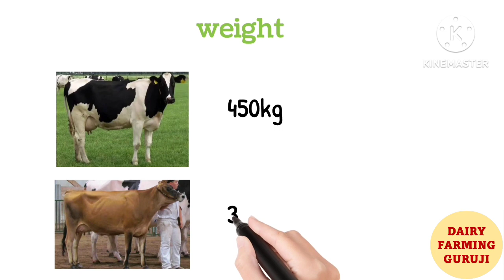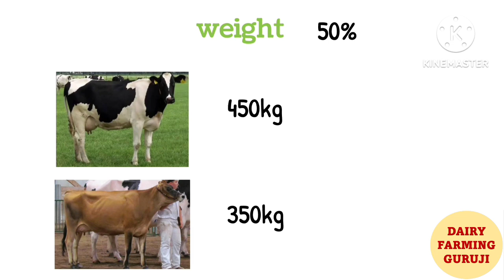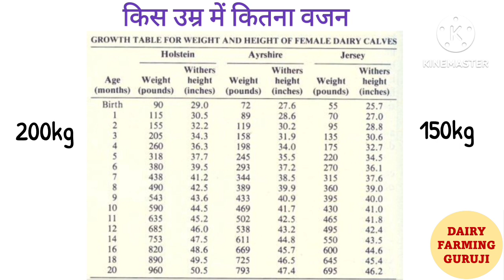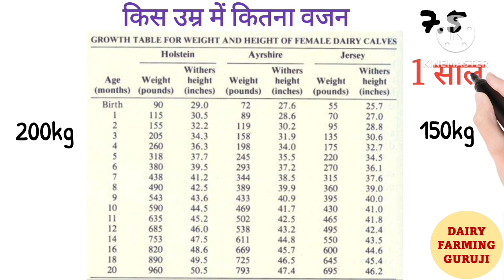kis age me HF aur Jersey ki calf pregnant ho jati hai || kitne bodyweight pe pregnant karna chahiye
your quaries
kitni umra me hf pregnant hoti hai
kis age me hf bacha deti hai
Jersey cow kis age me biyati hai
kitne weight pe gay ko pregnant karna chahiye
hf ko ai kab karvana chahiye
dairy farming guruji
body weight and age ka chart cow me